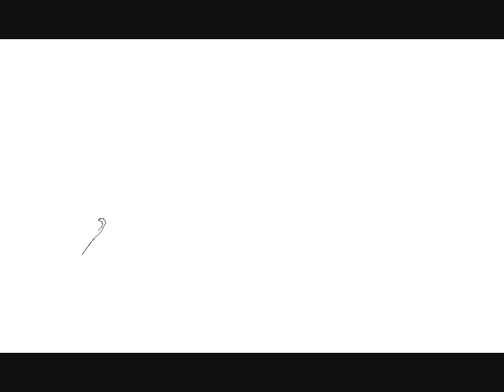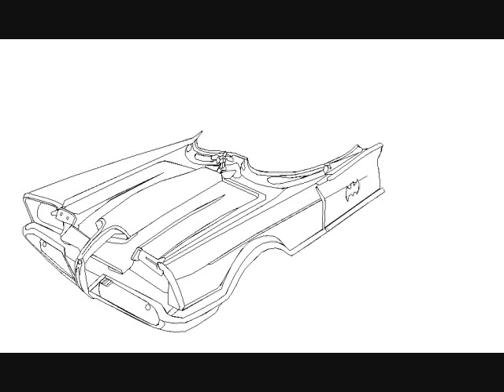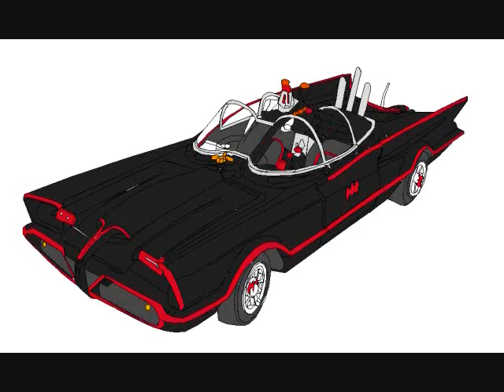Mouse Painting act.64 Batmobile in Batman Ⅰ